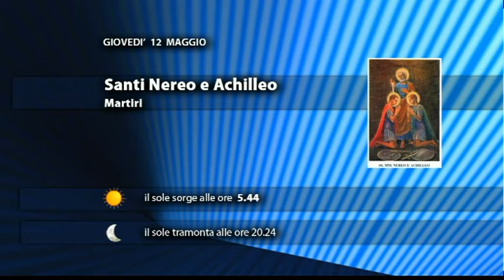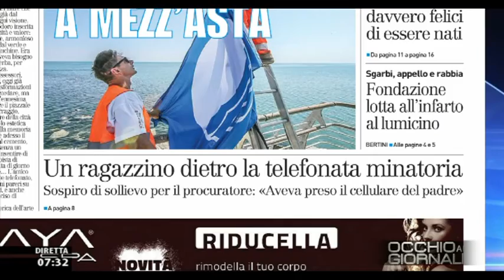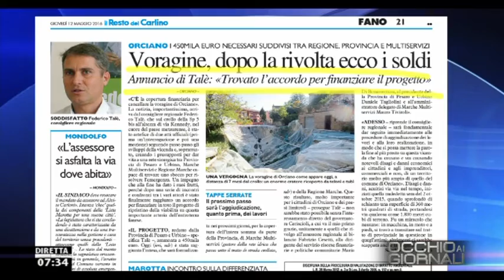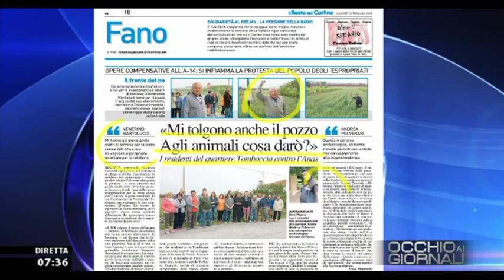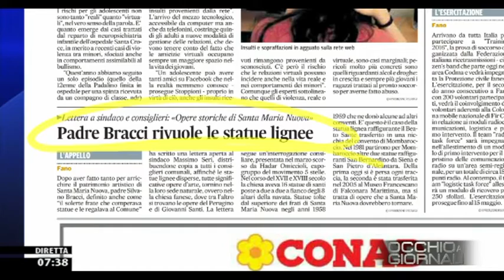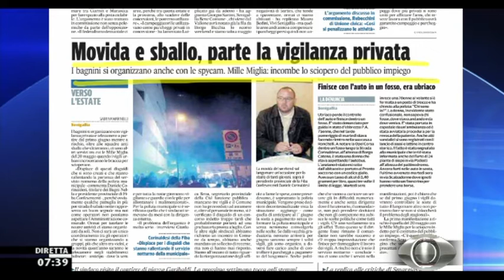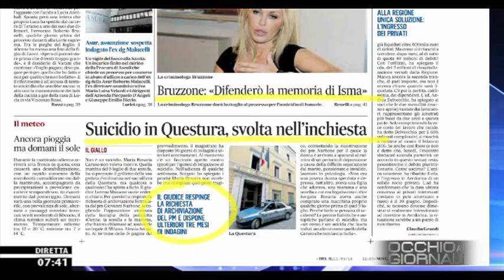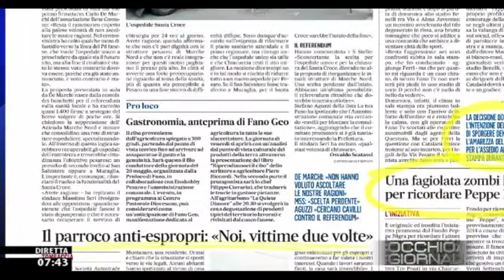Occhio ai GIORNALI 12/5/2016